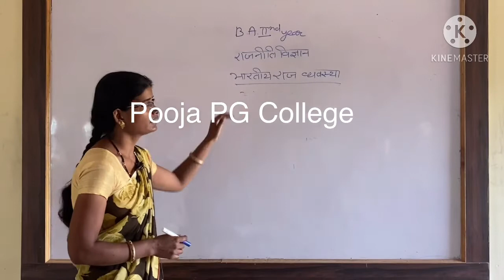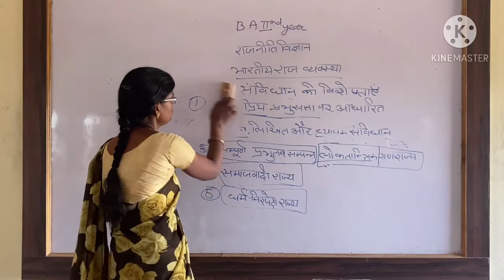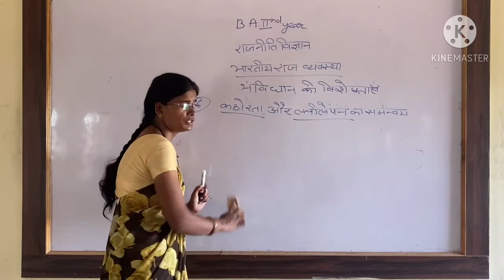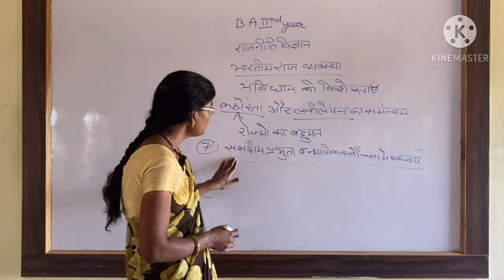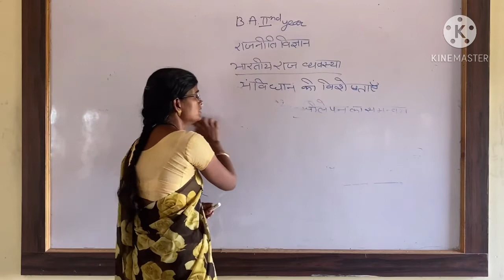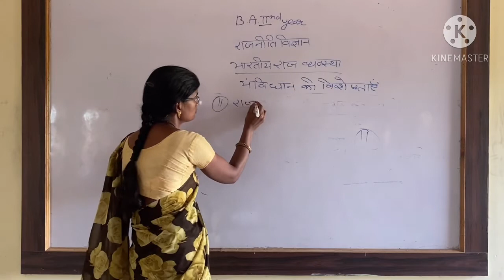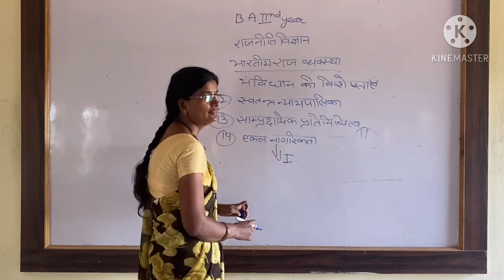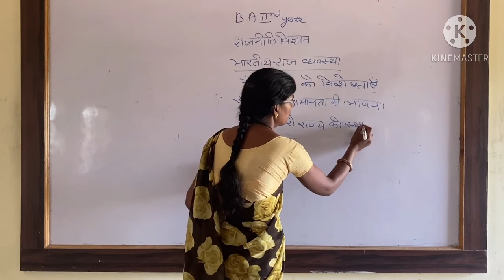BA 2YEAR POLITICAL SCIENCE CLASS2